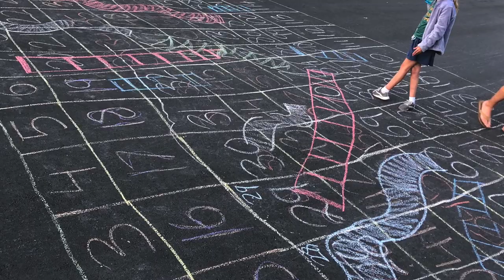Chutes and Ladders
The “REC”ing crew is at it again! Check out this Lifesize Chutes and Ladders fun outdoor activity project you can do during your time at home! See more options on our Virtual Activity Center